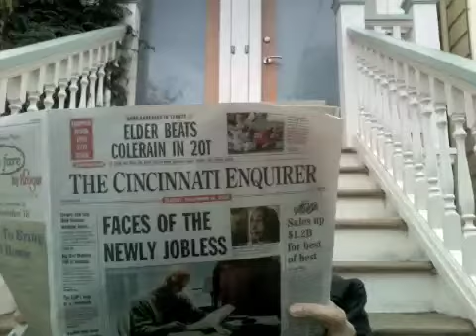Mail: From Cincy, an increasingly rare commodity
Recent snail-mail from new subscribers included a bonus: a copy of The Cincinnati Enquirer, featuring a story that's sadly familiar to many of us: "Faces of the newly jobless.''